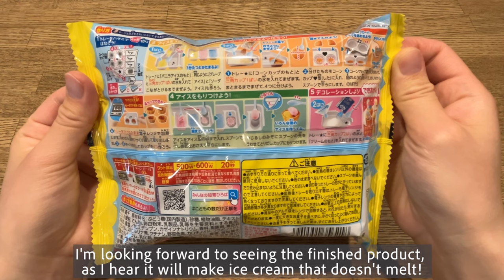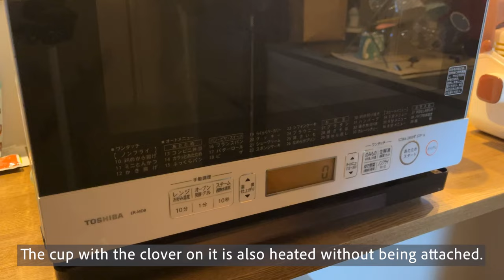POPIN COOKIN to look for when you come to Japan🇯🇵｜Colorful Ice Cream Shop🍨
This time I made 'Colorful Ice Cream Shop🍨' by POPIN COOKIN.

There are great products to buy as souvenirs when you visit Japan!

I made it exactly as it is written on the package, so I hope it will be helpful when you receive or give it as a souvenir!

Thank you for understanding the delay in posting due to my health!